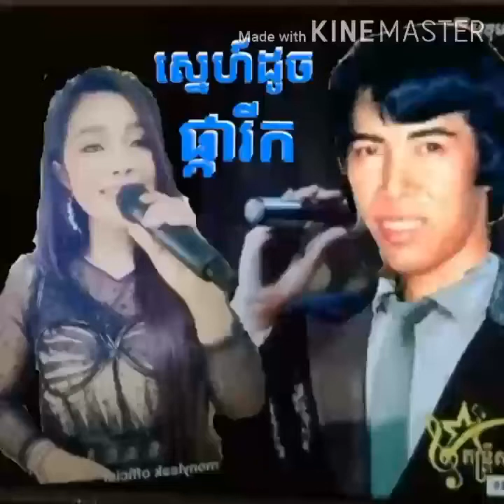Chett Pheakdey បទ: ស្នេហ៍ដូចផ្ការីក